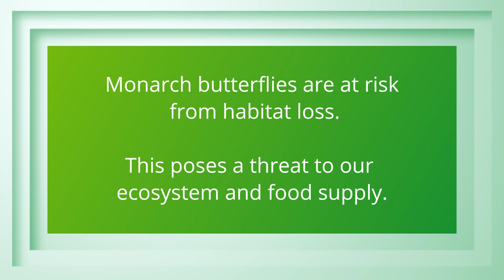What are pollinators?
Rotary President Jennifer Jones discusses the importance of pollinators and what individuals can do to help bolster populations with Ella Phillips from Monarch Joint Venture and Chris Stien of the Twin Cities Rotary Eco Club and Environmental Sustainability Rotary Action Group.

Tune in next Monday as the conversation continues!